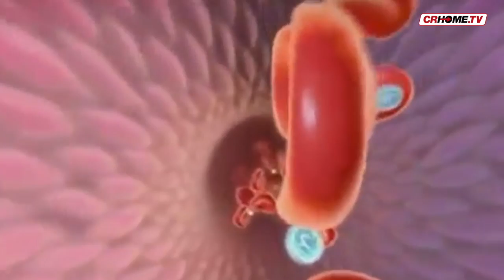Allarme morbillo: in 4 mesi quintuplicati i casi dello scorso anno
Allarme morbillo a Cremona: in 4 mesi si sono registrati ben 15 casi contro i 3 dell'intero 2016. In pratica, sono già quintuplicati. Gli esperti invitano alla calma: ciò è normale in presenza di coperture vaccinali inferiori al 95% della popolazione. E a Cremona siamo a quota 92,7%.